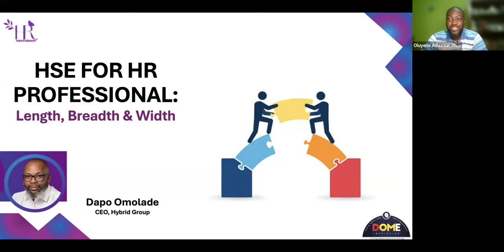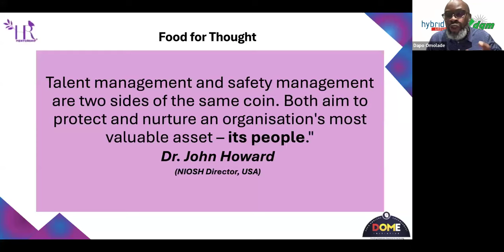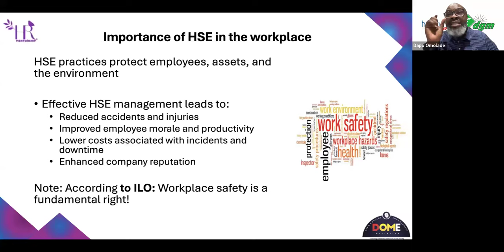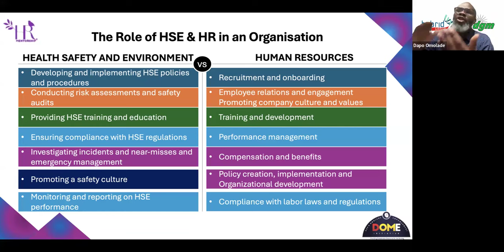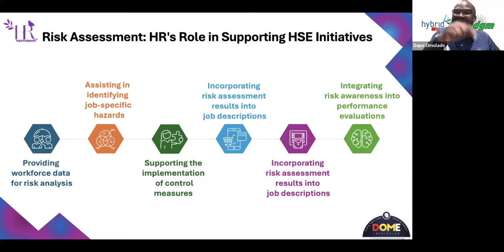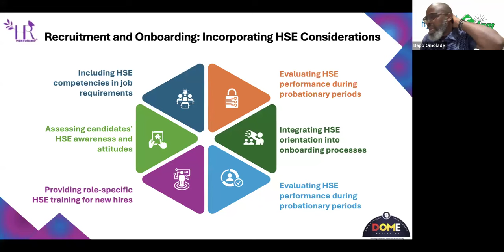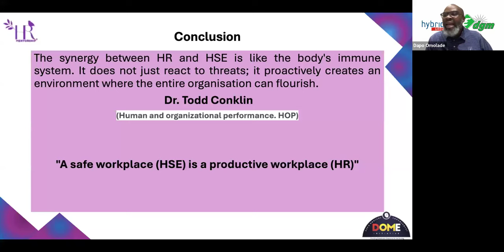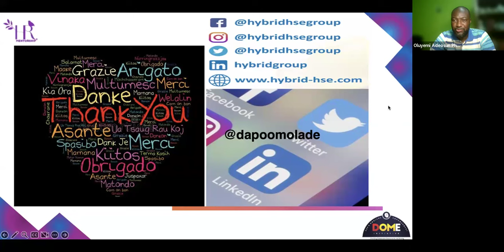Health Safety and Environment for HR Professionals